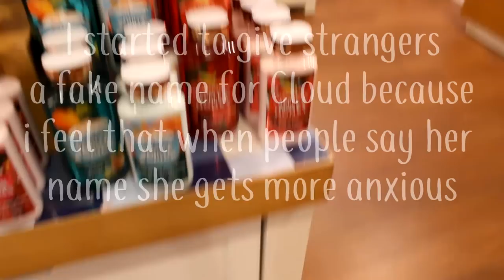Off leash Service dog takes on mall! 7/30/18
We are working on Cloud's fear of strangers and trying many different methods. Bare with us it's a slow process.